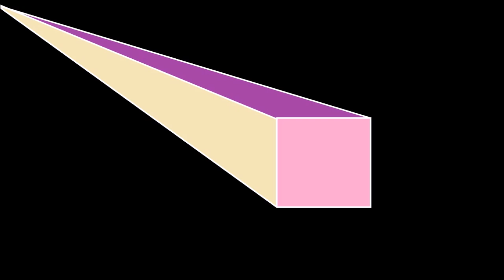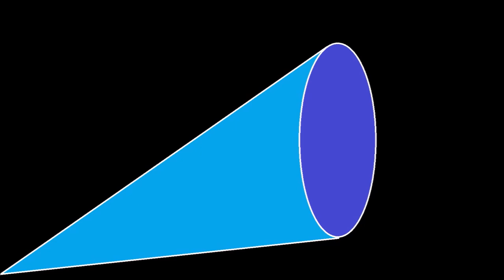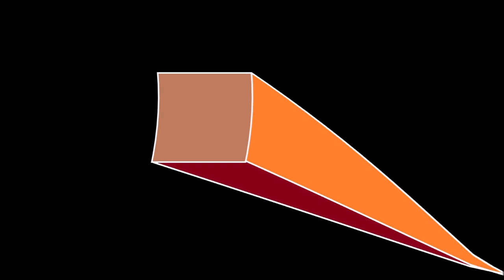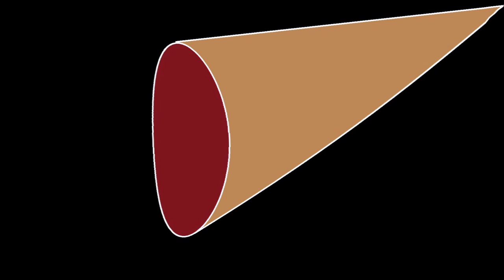antitoxin by eloymg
original music by eloymg music diary 2024